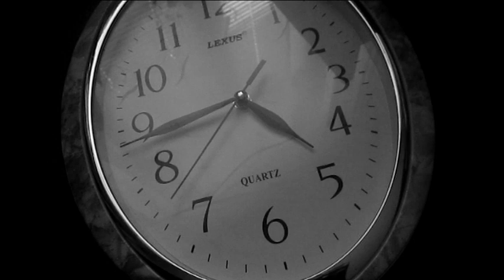Lana Del Rey Blue Jeans (cover)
hey:)
Hope you like it!:) I very like this song so I wait for your opinions!